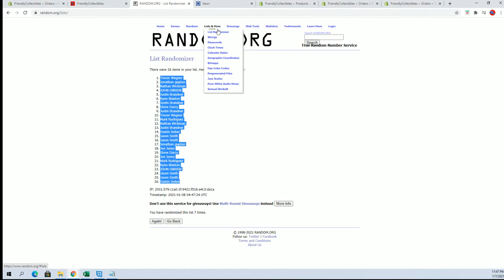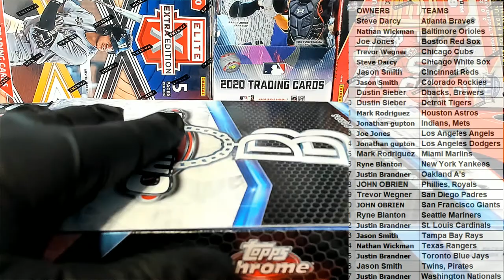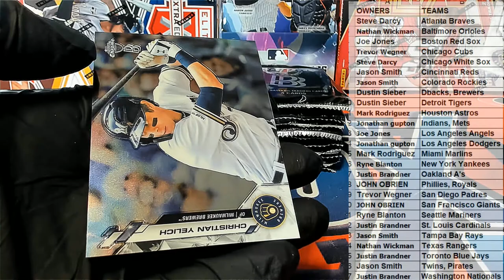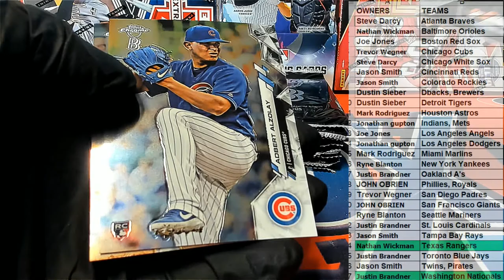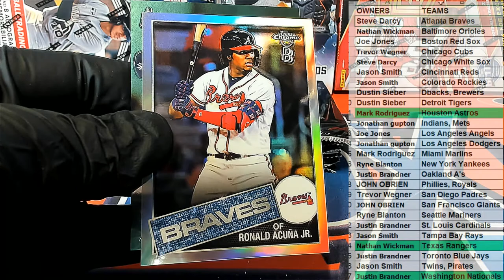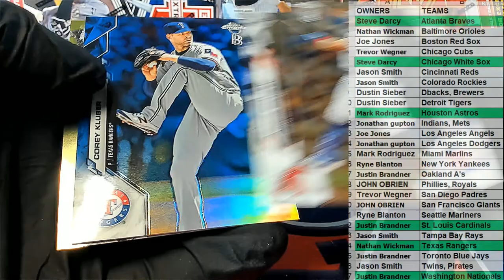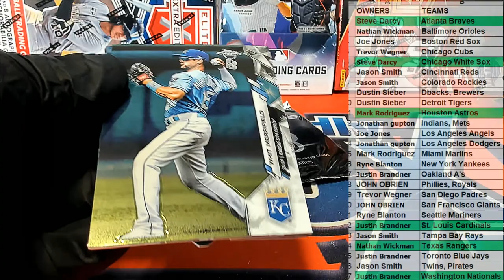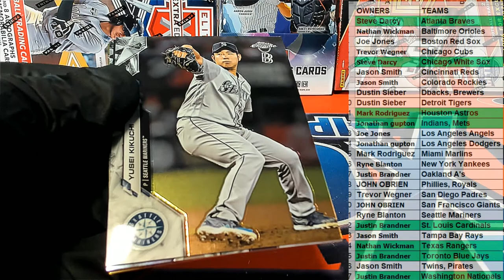2020 Topps Chrome Baseball Ben Baller Edition ID BENBALLER201